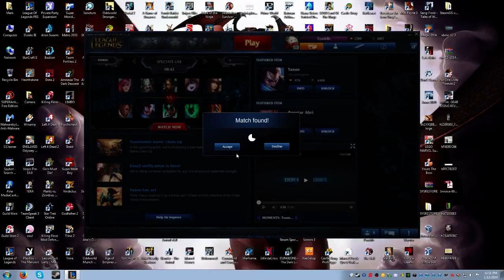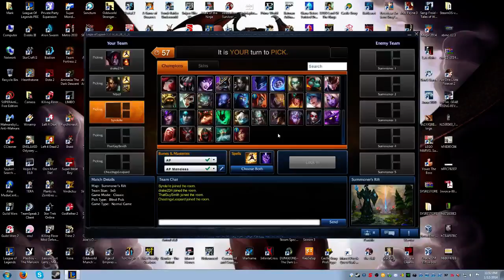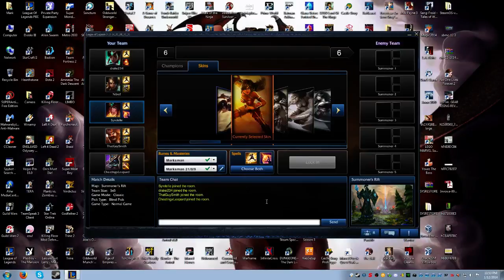Blind Pick With Friends - Sivir